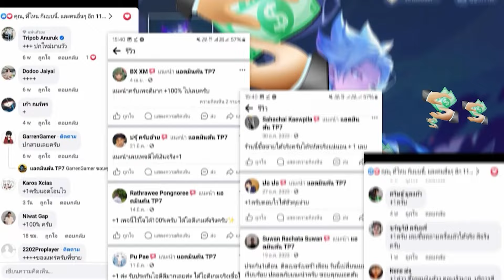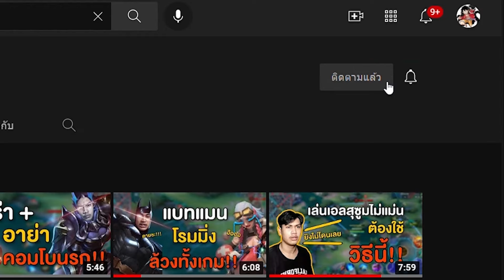Rov : สอนเล่น Charlotte ออฟที่ชนได้ทุกตัว | เชี่ยว(เดี๋ยว)ชาญ Ep.25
🔵 เพจ Facebook : Specheaw สเปเชี่ยว
🔴 ช่อง YouTube : Specheaw สเปเชี่ยว
⚫ ช่อง TikTok : Specheaw สเปเชี่ยว